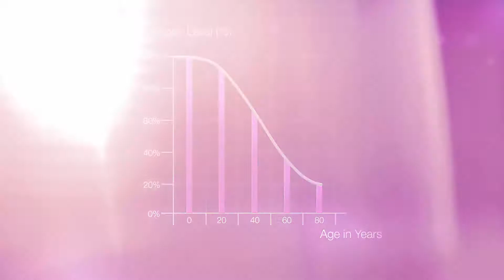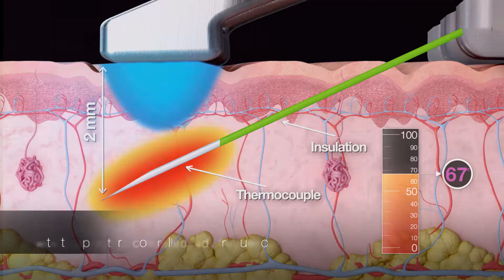Profound -RF for Skin Tightening at Harrington Plastic Surgery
Profound-RF uses radio frequency energy to produce moreresponsive, youthful-looking skin in 1 treatment.